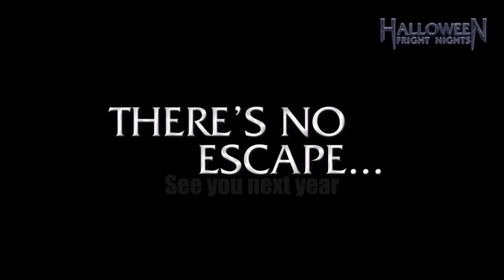Halloween Fright Nights 2015 - Madness (Vrijdag 30-10-2015)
Een dagje Walibi Holland staat op de planning. Eenmaal op het park lijkt er niets aan de hand. Schijn bedriegt... ’s Avonds wordt je leven een hel door gruwelijke demonen, angstaanjagende zombies, kinky meesteressen, hongerige freaks en Eddie de Clown. There’s no escape...

Van 10 oktober t/m 1 november, elke vrijdag, zaterdag en zondag van 18:00 uur tot 23:00 uur, is ontsnappen onmogelijk tijdens Halloween Fright Nights in Walibi Holland. Hongerige freaks, ronddwalende geesten en Eddie de Clown heersen over het park. Bezoek de Scare Zones, Haunted Houses en horrorshows.